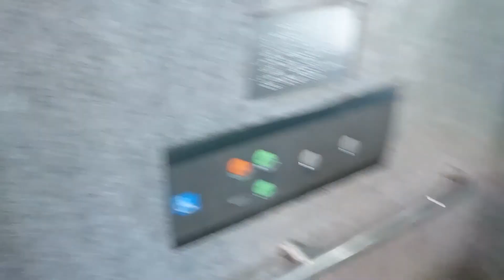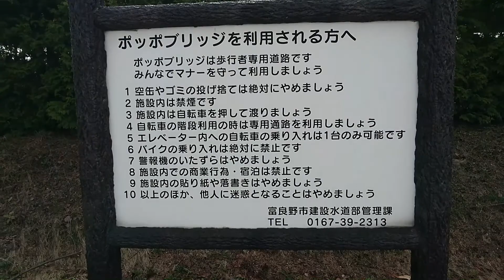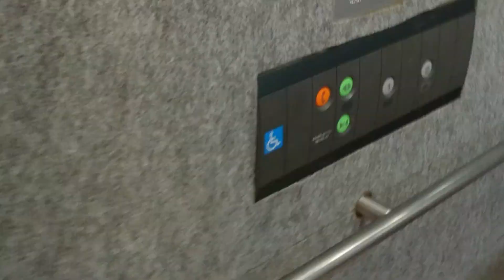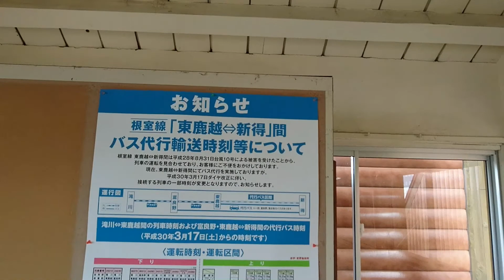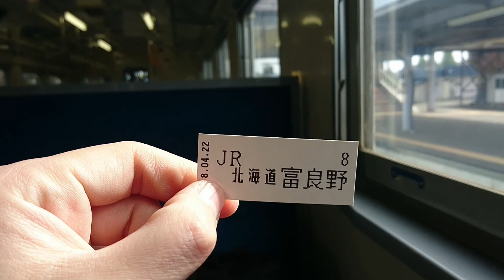(11) 富良野駅へ戻ります【北海道150年日帰り周遊パス】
2018年4月22日、北海道150年日帰り周遊パスという、北海道内の列車一日乗り放題きっぷ（別途特急券等必要）を使って遠出しました。
なお、これは2018年4月の日曜限定企画だったので（29日除く）、現在は発売されていません。

富良野市の滞在も次の列車の時間が来たので、そろそろ駅に戻ります。

1週間前にも同じきっぷを使って旅しています。

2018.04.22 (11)